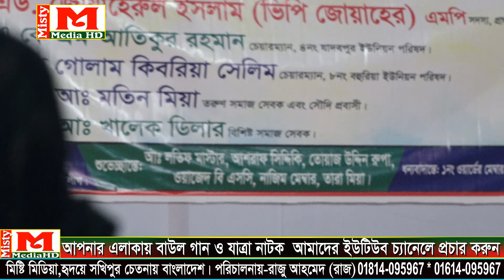মফিজের কষ্টের কাঁদে নাই এমন কোন মা নাই ।। গ্রামবাসীর প্রিয় মানুষ বেহুলা মফিজ ।। Misty Media HD